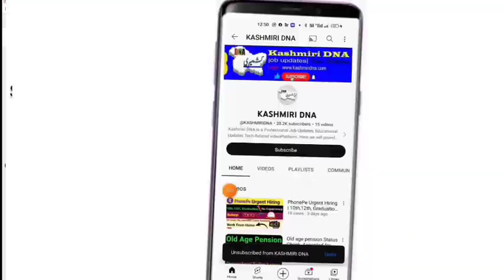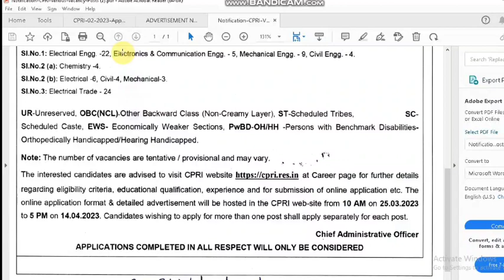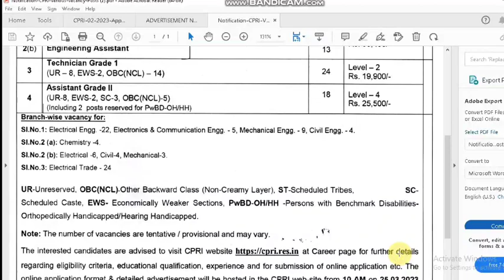CPRI Fresh Vacancy Out, Salary,Age,etc | Jammu and Kashmir Upcoming Jobs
About Channel:Kashmiri DNA is a Professional Job Updates, Educational Updates Tech Related videoPlatform. Here we will provide you only interesting content, which you will like very much. We're dedicated to providing you the best of Job Updates, Educational Updates, with a focus on dependability and Youtube with job updates. We're working to turn our passion for Job Updates, Educational Updates into a booming online Youtube Platform. We hope you enjoy our Job Updates, Educational Updates, Tech related as much as we enjoy offering them to you.

I will keep posting more important posts on my Youtube Channel for all of you. Please give your support and love.